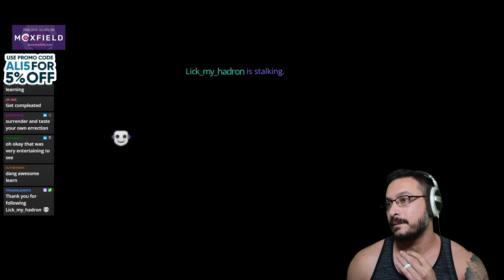Emergent Power! Historic Emergent Ultimatum Deck - MTG Arena Deck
Emergent Ultimatum Deck
Historic Deck MTGA
Ultimatum Decklist
Magic Arena
All Will Be One Deck
MTG Alchemy
Phyrexia: All Will Be One

Decklist:

Companion
1 Yorion, Sky Nomad

Deck
1 Forest
1 Island
1 Omniscience
4 Breeding Pool
4 Watery Grave
4 Overgrown Tomb
4 Explore
2 Languish
4 Growth Spiral
3 Hydroid Krasis
2 Extinction Event
4 Emergent Ultimatum
1 Ketria Triome
4 Zagoth Triome
1 Scholar of the Lost Trove
1 Sea Gate Restoration
1 Valki, God of Lies
1 Vorinclex, Monstrous Raider
3 Binding the Old Gods
2 Darkbore Pathway
1 Hall of Storm Giants
4 Shipwreck Marsh
4 Deathcap Glade
3 Dreamroot Cascade
1 Boseiju, Who Endures
1 Otawara, Soaring City
1 Discover the Formula
4 Key to the Archive
1 Forsaken Crossroads
1 Titan of Industry
1 Ziatora's Proving Ground
1 A-Alrund's Epiphany
1 One with the Multiverse
3 Oracle of the Alpha
1 Vraska, Betrayal's Sting
4 Assemble the Team

Sideboard
1 Thought Distortion
3 Mystical Dispute
1 Yorion, Sky Nomad
2 Go Blank
1 Ugin, the Spirit Dragon
1 Hydroid Krasis
3 Narset, Parter of Veils
1 Thought Distortion
1 Elder Gargaroth
1 Koma, Cosmos Serpent

Explorer MTGA
Magic: The Gathering
Magic Arena
New capenna